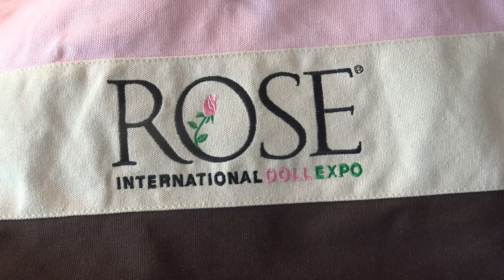EPISODE 251. LOOKING FORWARD TO ROSE SHOW!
Thank you for checking in with us!